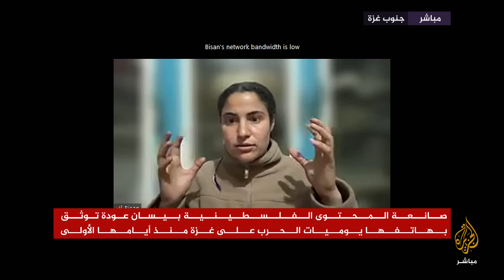"كنا نمر بجوار الجثث ولا نستطيع دفنها".. صانعة المحتوى الفلسطينية بيسان عودة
صانعة المحتوى الفلسطينية بيسان عودة: "كنا نمر بجوار الجثث دون القدرة على دفنها"
كيف كانت غزة قبل الحرب؟
ماذا ستفعل بيسان_عودة بعد انتهاء الحرب على غزة؟
ما الفرق بين معاناة شمال غزة وبين معاناة جنوبها؟
ما مصير أطفال غزة الذين "استشهدت أسرهم"؟